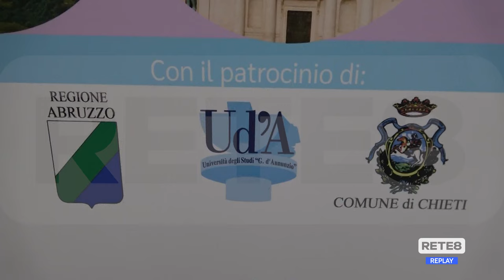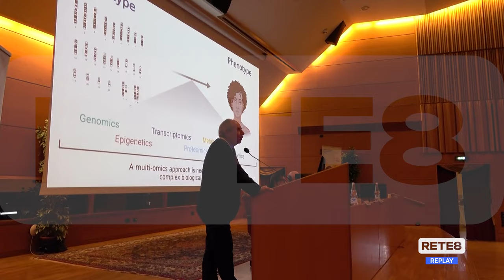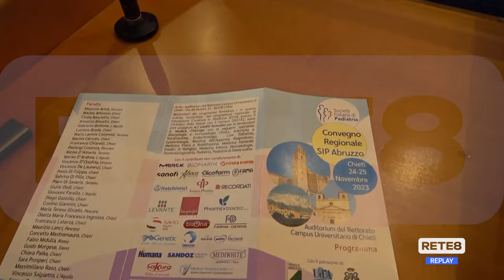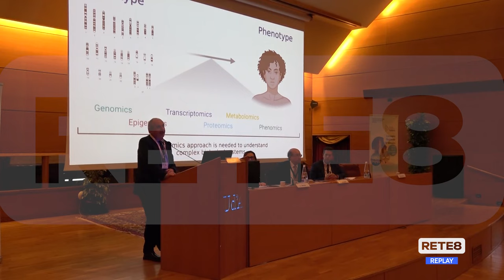Pediatria - Poca attenzione al problema del’obesità infantile